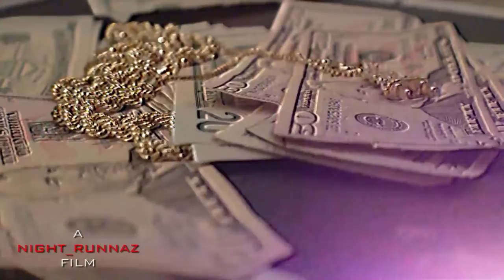TattuDon x Ghetto Millionaire Shot by @night_runnaz]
Tattu Don Debute Single
Ghetto Millionaire